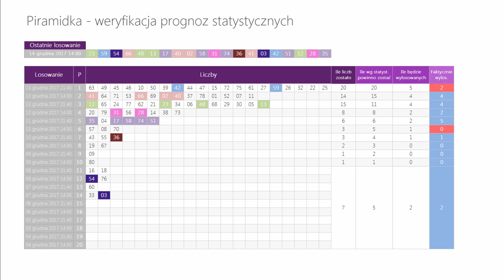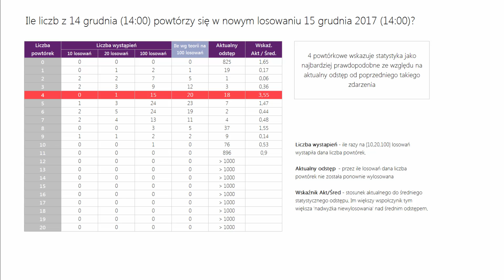Multi Multi statystyka oraz PiRAMiDKA na DZISIAJ, 14 grudnia(21:40) - CZWARTEK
Analiza losowań oraz typowanie liczb na dzisiejsze losowanie o godzinie 21:40.
Analizy na podstawie losowań z godziny 14:00 oraz 21:40

PiRAMiDKA - najprostszy system typowania liczb Multi Multi